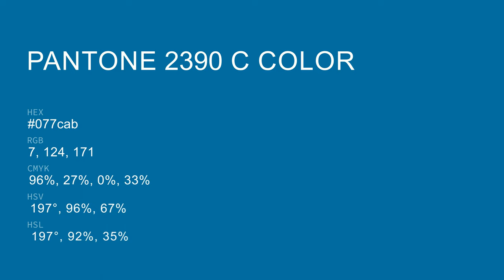color 077cab hex color - Blue color - Warm color 077cab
What color is ? 077cab hex color - Blue color - Warm color 077cab

Hex 077cab Color Code is also known as color.

Hex 077cab Color code in RGB color code model is created after adding 2.75% red color, 48.63% green color and 67.06% blue color.
Hex 077cab Color code in CMYK color (process color) code model is generated after subtraction of 95% cyan, 27% magenta, 0% yellow and 32% black.